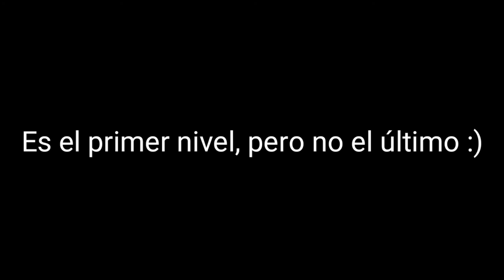Plataformer | Geometry Dash 2.2 | Modo plataforma preview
Que tal un pequeño vistazo a la 2.2?